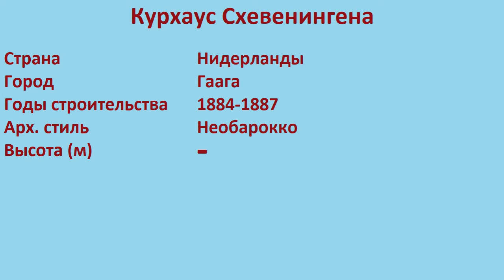Курхаус Схевенингена (Гаага)